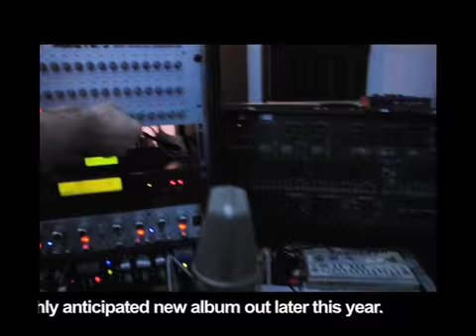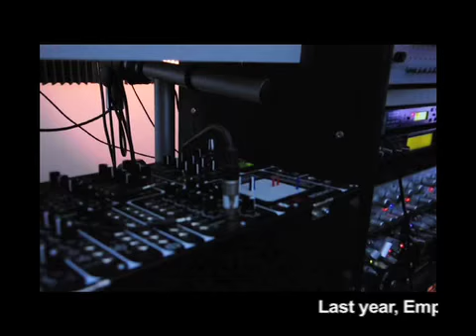Alec Empire: Making of 'SHIVERS' Interview pt.2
After the critical acclaim of 2008s, The Golden Foretaste of Heaven, Alec Empire releases Shivers, a 7 track mini album that serves up as a little taster for his highly anticipated new album out later this year.

This is the most recent output from The Hellish Vortex, the production team founded by Alec Empire and Nic Endo.
Last year, Empire announced a change in direction, a departure from his signature digital hardcore sound and called it The Sound of New Berlin. This sonic revolution has brought about an influx of hipster collaborations in the form of Raveonettes, who got their single remixed by Nic Endo and Alecs mutual pairing with one, Patrick Wolf, whos Berlin musings have led to the hotly tipped single, Vultures.

Past-Present-Future Tour 2009:
Alec Empire and Nic Endo present a special tour this year playing material from ATR to songs from the next album. Starting April 30th.